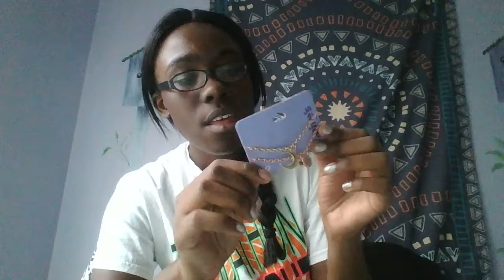Mother's Day Basket 🌸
Personalized gift for Mother's Day on a college kid's budget